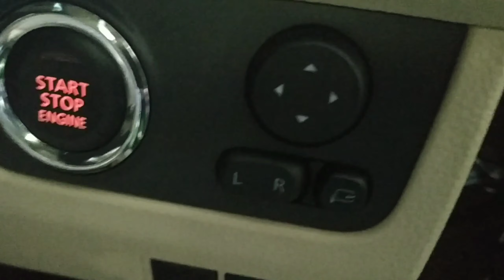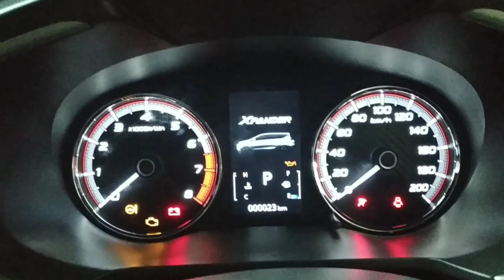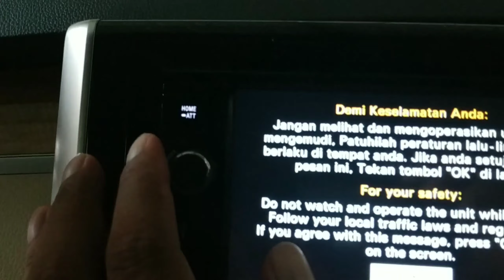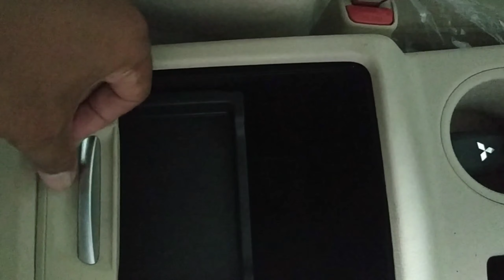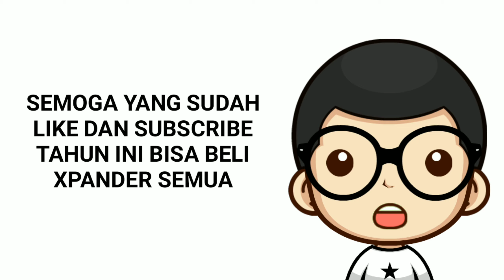Review Xpander Warna Cokelat Bronze Tipe Ultimate - Spesifikasi Mitsubishi Matic AT Terbaru 2019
Pada video kali ini kami membuat review tentang mobil Mitsubishi Xpander tipe Ultimate warna cokelat/bronze. Seperti apa detailnya? Simak selengkapnya di video ini.